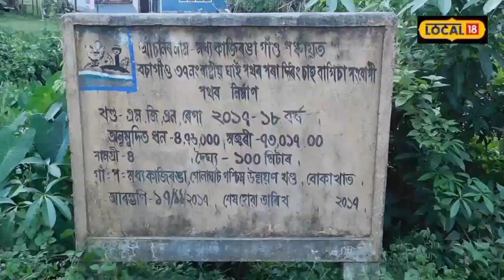Kaziranga Road : এইখন অসমতে ক'ত আছে এক বিশেষ পথ ?